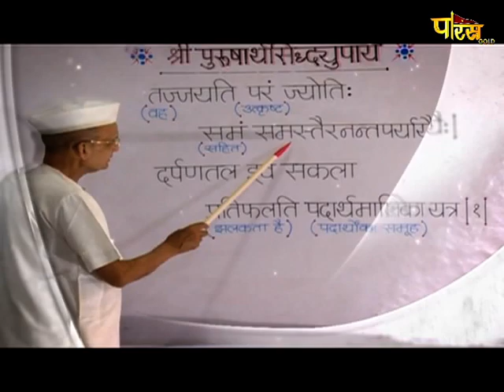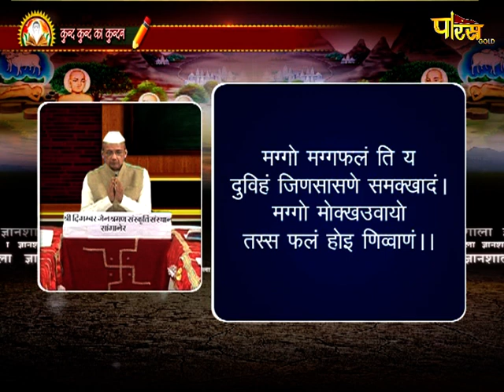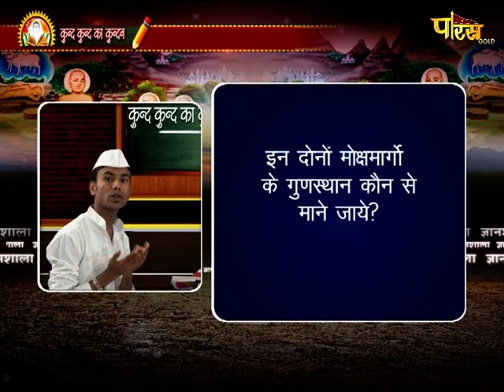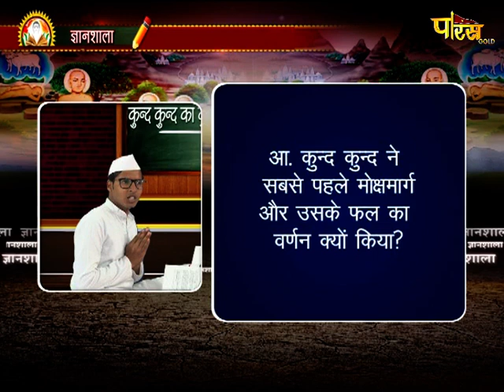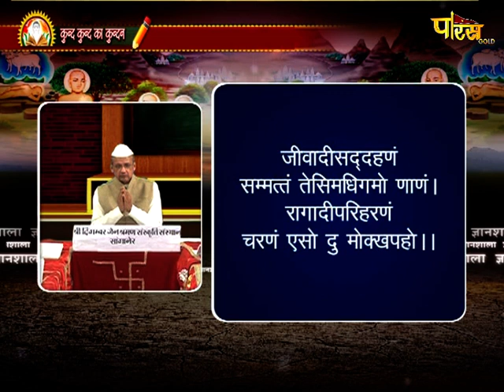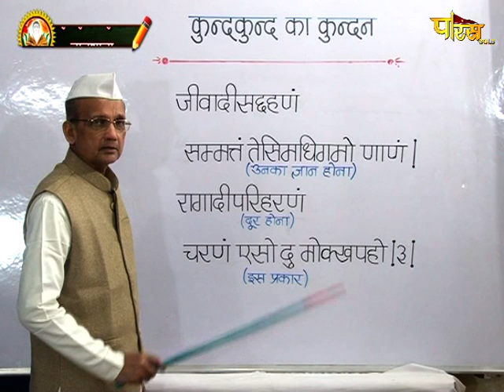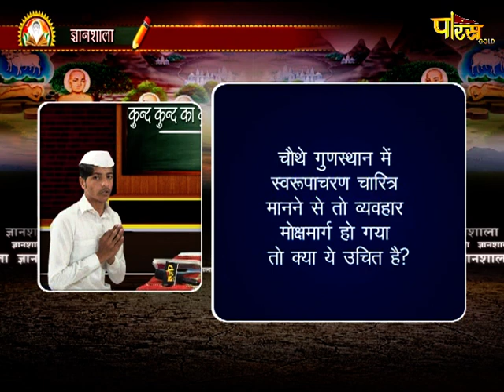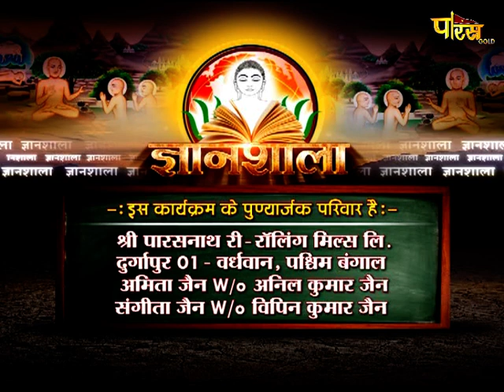Gyanshala | Kund Kund Ka Kundan | EP-2 | ज्ञानशाला, कुंद कुंद का कुंदन